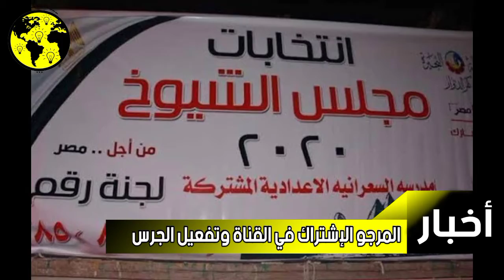منع توزيع المنشورات الدعائية للإنتخابات يكبد المطابع خسائر مالية كبيرة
منع توزيع المنشورات الدعائية للانتخابات
يكبد المطابع خسائر مالية كبيرة
تفاجأ عدد من وكلاء اللوائح بالدوائر الانتخابية في الدار
البيضاء بقرار منع توزيع المنشورات الدعائية الخاصة
بحملاتهم الانتخابية، ممن كانوا يراهنون على هذه
الوسيلة في تواصلهم مع ساكنة المناطق المستهدفة.
وقام عدد كبير من الوكلاء الذين وضعوا لوائح ترشيحاتهم
بشكل مبكر لدى المصالح الترابية المحلية التابعة لوزارة
الداخلية بطباعة المناشير الدعائية قبل بداية الحملة.